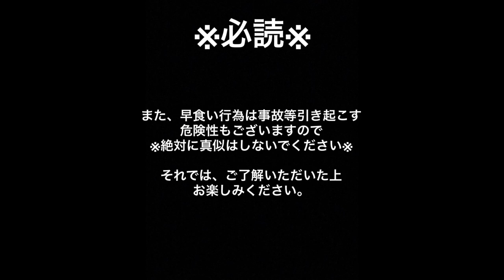【早食い・大食い】約2.8キロ ハニートースト【チャレンジ】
★訪問店情報★

大阪編第二弾！
ARROWさんにてハニートーストチャレンジをしてきました！

総重量約2.8キロハニートースト

※今回はタイムアタックとしてのチャレンジでしたので早食い感の強い動画となっております

クリームやトッピングに彩られたハニートーストは場所により味も違いとても素敵なスイーツでした(//´﹃｀//)
アイス…プリン…はちみつにクリーム…
疲れた体に染み渡りとても幸せになりました(∩︎´ω`*∩︎)

今回は手べたべたすぎてごちそう様できませんでしたすいません(´；ω；｀)

彩り・味とどちらをとっても素敵なチャレンジでした♪